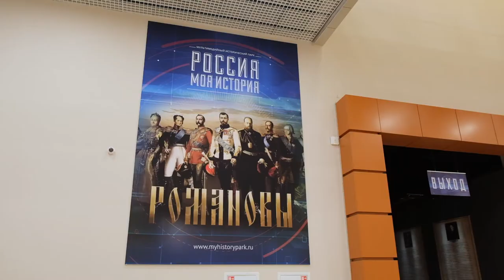День святого благоверного князя Александра Невского